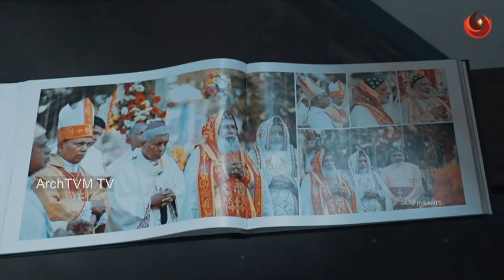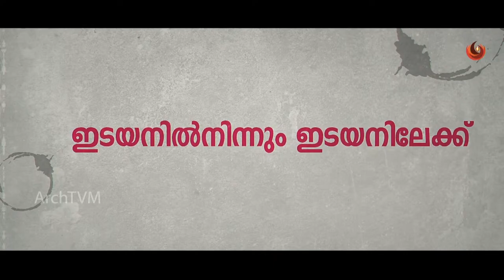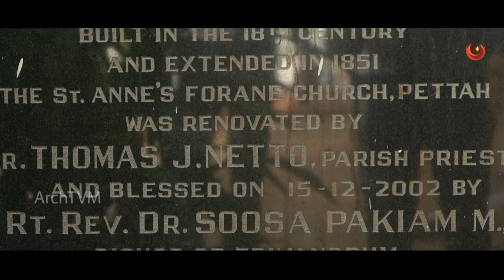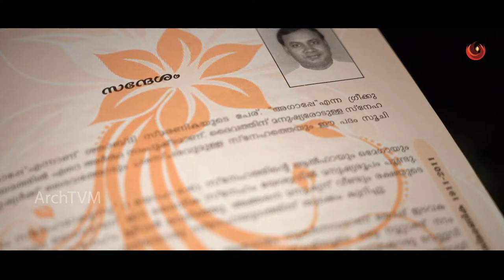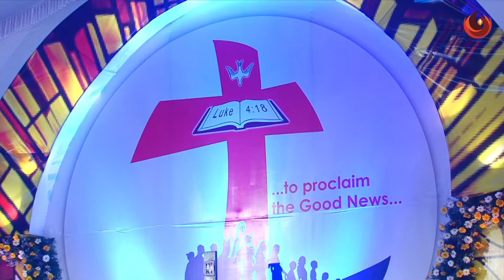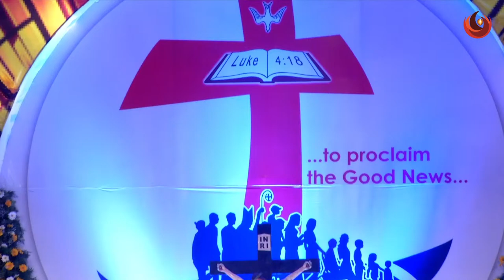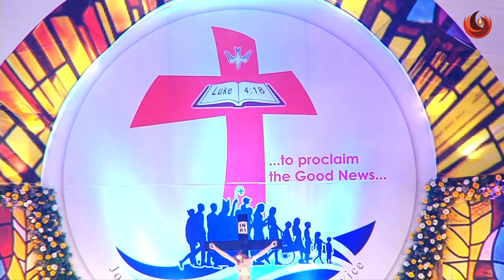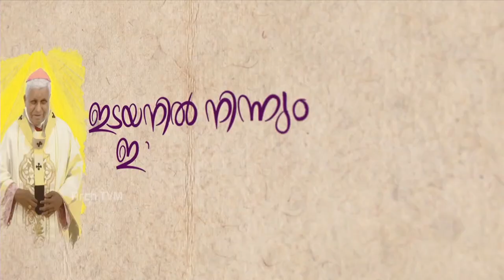EPISCOPAL ORDINATION & INSTALLATION || MARCH 19th || CHERUVETTUCAUD GROUND || 4:30PM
EPISCOPAL ORDINATION & INSTALLATION || MARCH 19th || CHERUVETTUCAUD GROUND ||

REMEMBER - We're not just storytellers, we're changing lives!